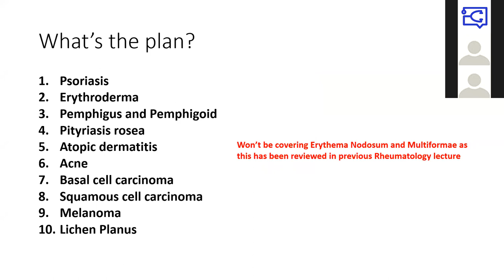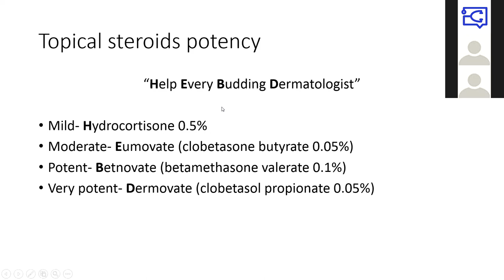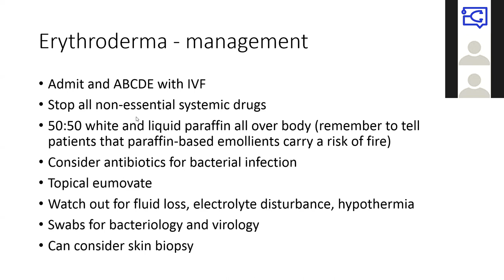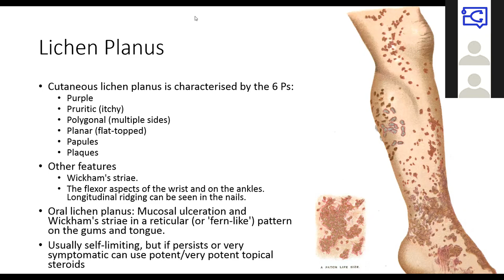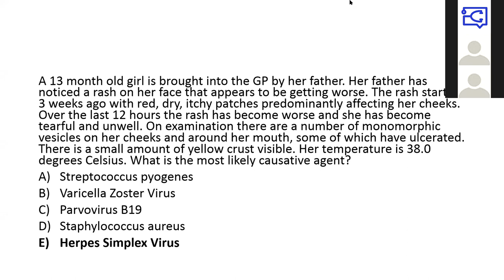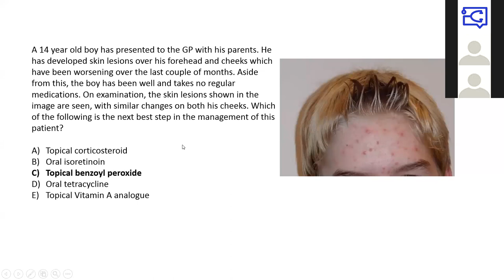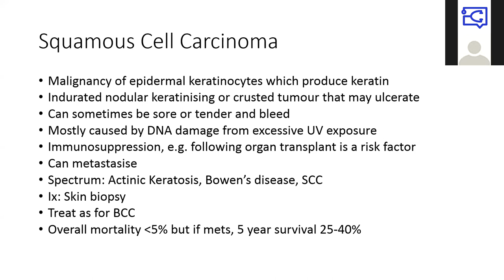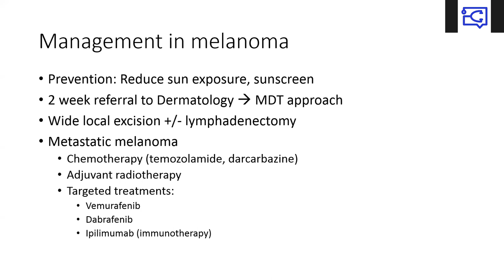UKMLA AKT Dermatology: Common Presentations and Management | Multiple Choice Questions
UKMLA AKT

Learn how to approach Single Best Answer Questions in Dermatology!

If you're revising for OSCEs, check out our new OSCE Practice Platform which has over 160 OSCE Station Marksheets you can revise on your own, with friends on an audio Group Study or by finding Study Buddies across the world to revise with. Available on Web and iOS/Android

If you’re revising for written SBA exams, have a look at our next generation Qbank which contains 8000+ questions, 15000+ flashcards, 1000+ notes accessed via web and offline iOS/Android app

The Quesmed OSCE video series was written, developed and produced by a team of senior doctors in United Kingdom in collaboration with medical students to help make learning OSCEs easier.

More about the presenter:

Dr Geoff Brent undertook a BSc in Neuroscience followed by Medicine, both at University College London. After completing the MBBS in 2015, he spent his foundation training in West Yorkshire, before moving back to London for Core Medical Training. He has been interested in dermatology since medical school, and has published several papers and received national prizes relating to dermatology. Geoff is also passionate about teaching, and is currently working towards a Postgraduate Certificate in Medical Education. He is starting a dermatology ST3 training post at St George's Hospital in August this year.

Developed by the team at Quesmed.com: A next generation question bank with thousands of questions, flashcards and a full book of online notes!